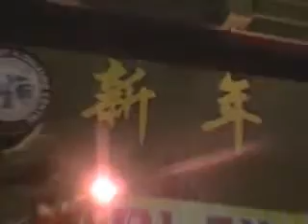Wayang Potehi - Pekan Budaya Tionghoa Yogyakarta VII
Potehi adalah wayang boneka dari Cina, merupakan salah satu acara yang dipentaskan di Pekan Budaya Tionghoa Yogyakarta VII. Gambar ini diambil pada panggung budaya yang dilaksanakan di Ketandan Yogyakarta pada tanggal 5 Februari 2012